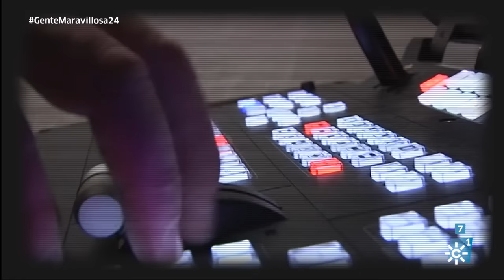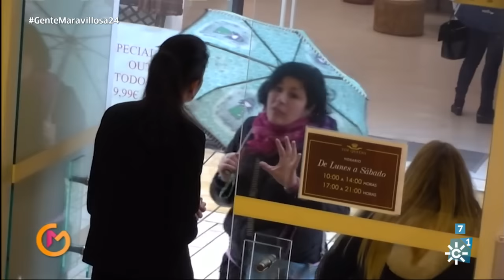Gente maravillosa | Jueves 9 febrero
Programa: Gente maravillosa | Emisión: 09/02/17
El programa cuenta con un plató itinerante que recorre Andalucía, conducido por Toñi Moreno, un equipo de expertos atiende consultas relacionadas con la Felicidad.